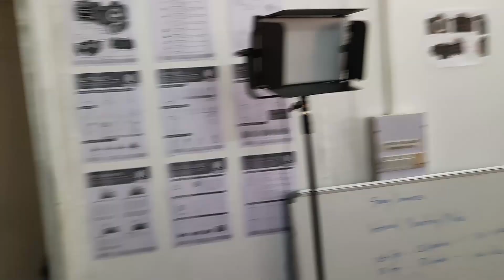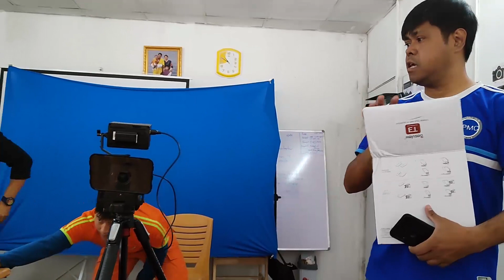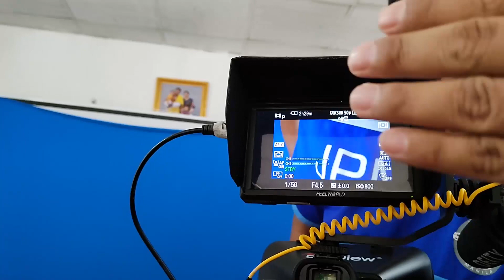PINOY IN BHUTAN | PRODUCT DEMONSTRATION & PRE-PRODUCTION MEETING | VLOG #26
Hi Guys,

I just want to document my activities here in Bhutan, the beauty of its place and the challenges we encountered during our stay. We (togethere with other Filipino experts) were ask to teach specialized skills by the Desuung Skilling Programme for their Desuup.